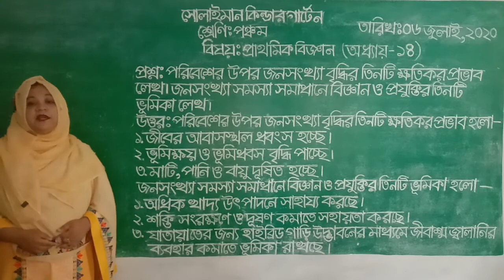Class: Five | প্রাথমিক বিজ্ঞান | প্রশ্নোত্তর | Solaiman Kindergarten, Dhaka